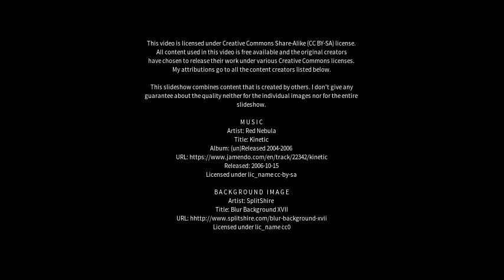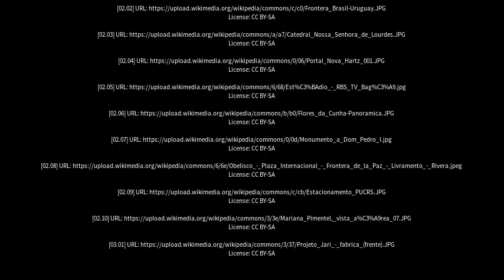Best places to visit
Best places to visit - Dom Pedrito (Brazil) Best places to visit - Slideshows from all over the world - City trips, nature pictures, etc.